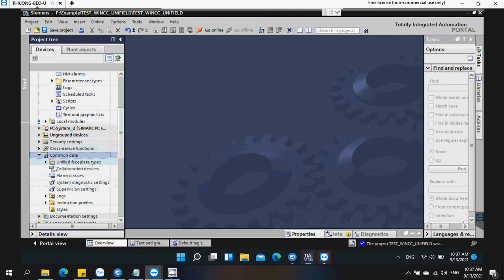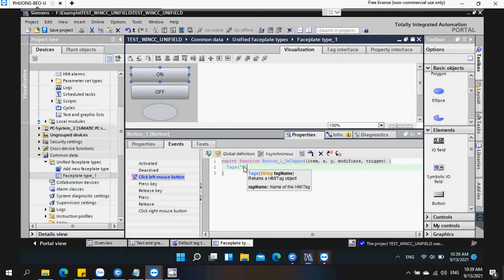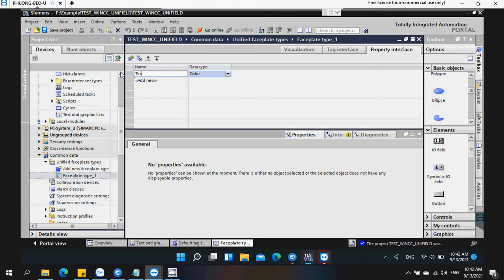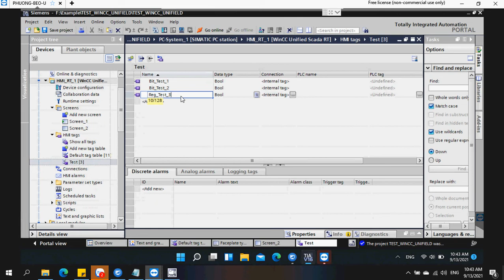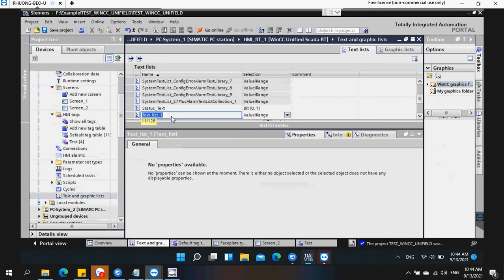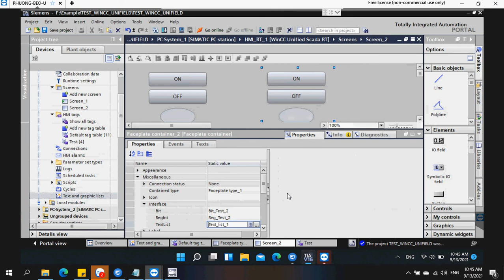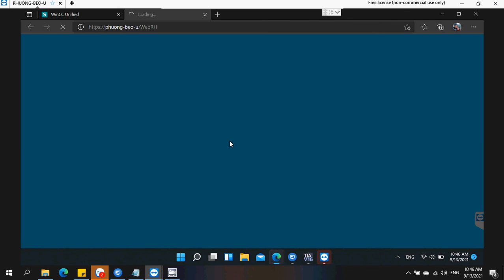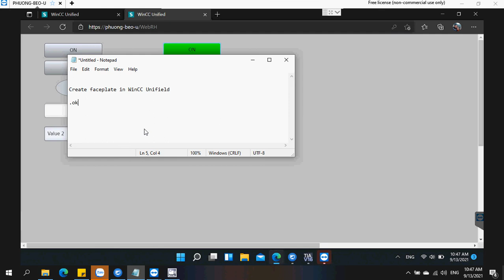Faceplate in WinCC Unifiled V16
TIA Portal - WinCC Unifield V16